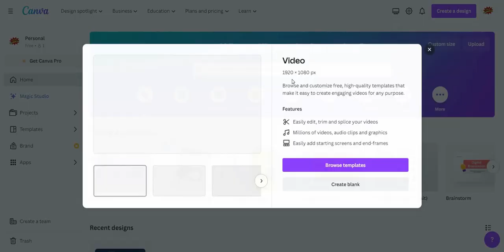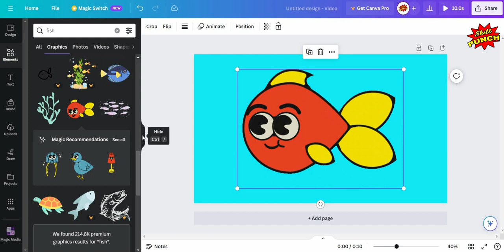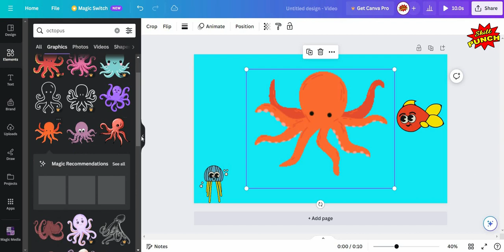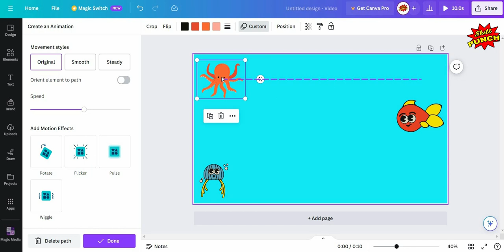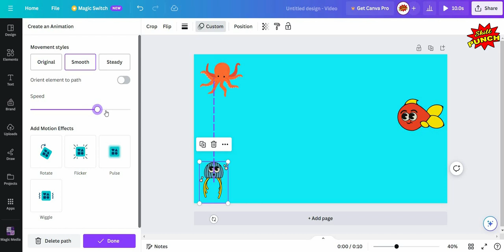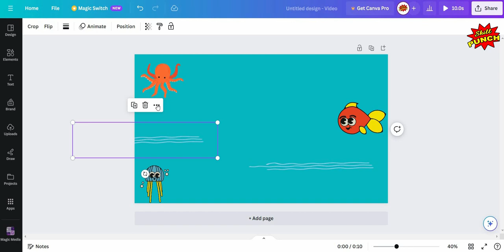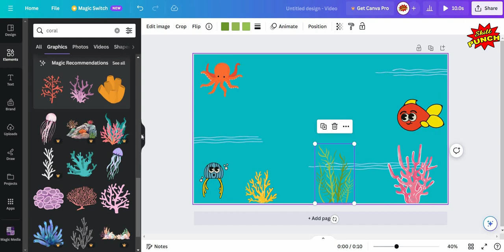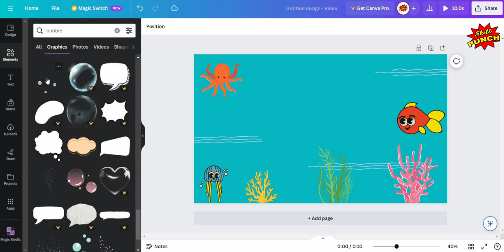Cartoon Fish Animation In Canva | Canva Tutorial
🌊✨ Skill Punch invites you to plunge into a sea of creativity with our latest tutorial! Join us as we craft a vibrant underwater world, animating cartoon fish, jellyfish, octopus, coral, and bubbles using the magic of Canva.

Skill Punch is your gateway to turning imagination into animated reality! Whether you're an aspiring animator or just love trying new things, our community is your creative haven.